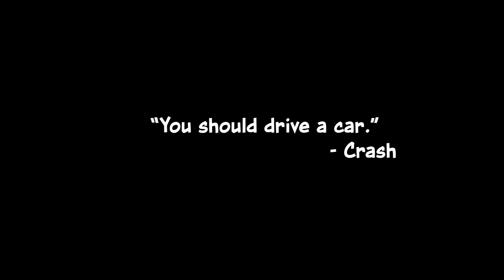Crash Team Racing Nitro-Fueled – Kart Talk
"You should drive a *kart." - Crash Bandicoot

Crash is back in the driver’s seat! Get ready to go fur-throttle with Crash™ Team Racing Nitro-Fueled. It’s the authentic CTR experience plus a whole lot more, now fully-remastered and revved up to the max:

-Start your engines with the original game modes, characters, tracks, power-ups, weapons and controls
-Power slide to glory in additional karts, tracks and arenas from Crash™ Nitro Kart
-Race online with friends and Crash the competition with online leaderboards
-Customize your ride and swag out your racer with n. sane kart items and skins
-Keep the race going with new content and challenges in Grand Prix post-launch seasons

With Crash™ Team Racing Nitro-Fueled, the stakes are high and the competition is fierce. It's the CTR you love, now kicked into the highest gear.

Follow Crash!